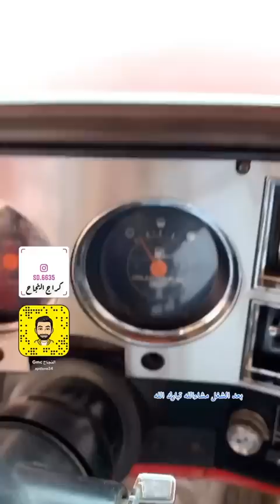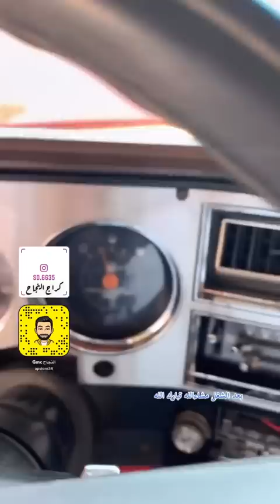جمس بهبهاني 😍 شوف الشغل اللي عليه ..ماشاء الله...الله يبارك له 🔥🚀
تنبيه 🚨 قرار التعامل مع اي شخص بيد المشاهد القناة لا تتحمل اي مسؤلية ...شكرا للجميع 🌹
للاستفسار اكثر على حساب الانستقرام : sd.6635@